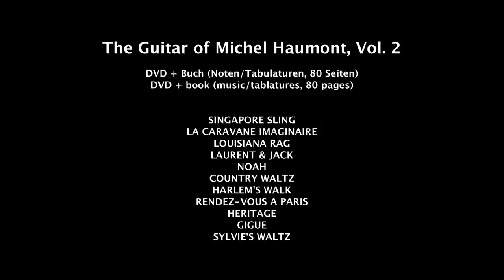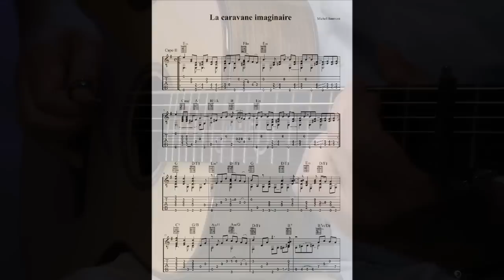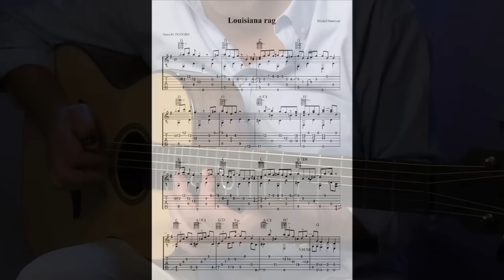The Guitar of Michel Haumont, Vol. 2 - Buch & DVD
Trailer für das Buch mit DVD "The Guitar of Michel Haumont" - (c) 2015 Acoustic Music GmbH & Co. KG